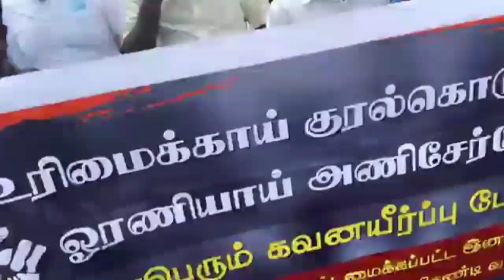"வடகிழக்கு கவனயீர்ப்புப் போராட்டம் இரண்டாவது நாள் தொடர்கிறது" POTHUVIL 2 POLIKANDY SANAKKIYAN MP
வடகிழக்கு கவனயீர்ப்புப் போராட்டம் சுதந்திர தினமான இன்றும் இரண்டாவது நாளாக தொடர்கிறது. பொத்துவில் தொடக்கம் பொலிகண்டி வரை சென்றே தீருவோம்.
POTHUVIL 2 POLIKANDY!!